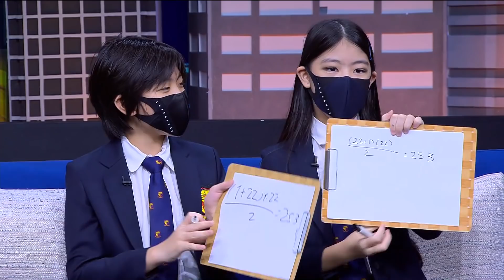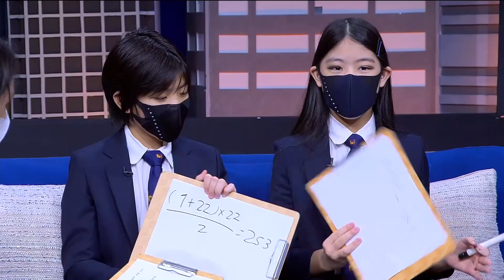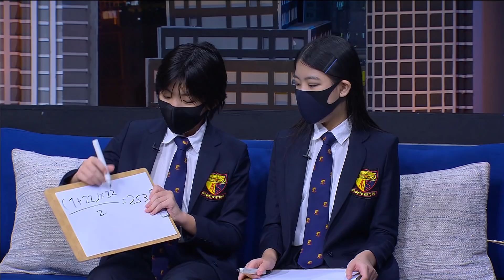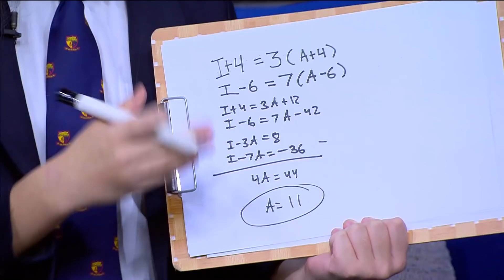BECANDAAN VINDES GAGAL NYAMPE KE OTAK BRILIAN DEVON & MISCHKA - Tonight Show Premiere